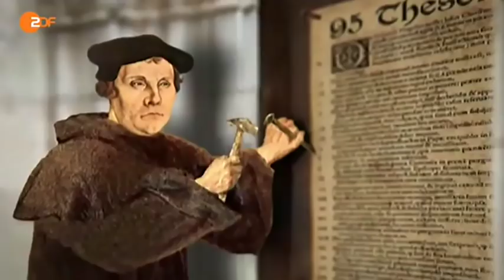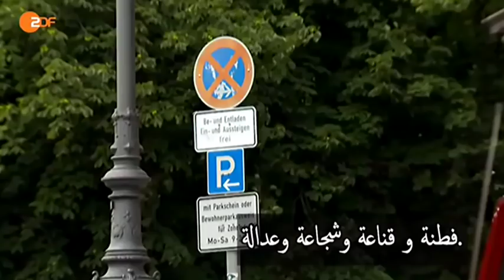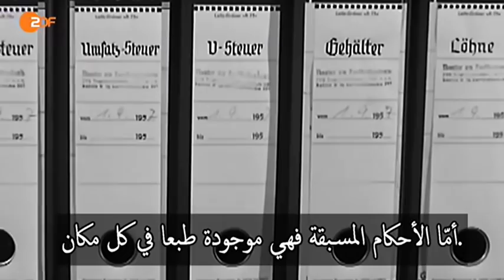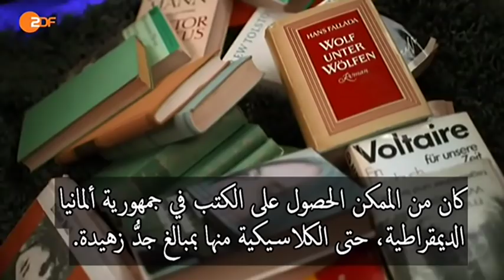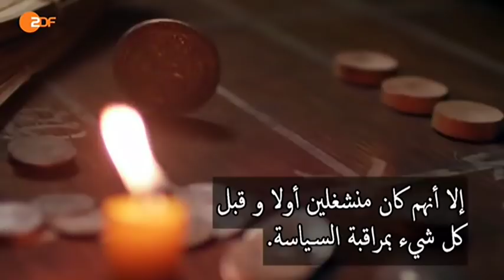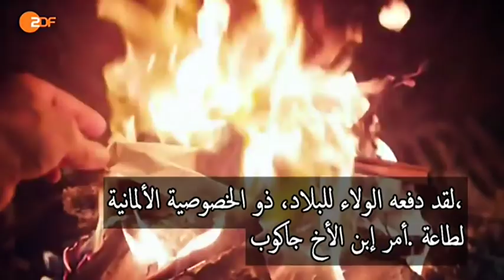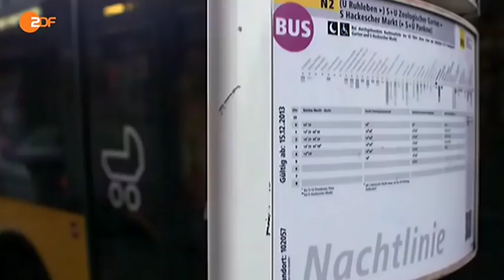ألمانيا كيف نشأت وتطورت: فيلم وثائقي عن التاريخ والنشأة. الحلقة 6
هذا الفيلم الوثائقي يعتبر من أجمل ما أنتجه التلفزيون الألماني عن تاريخ ونشأة ألمانيا. في هذا الفيلم الوثائقي المكون من 6 حلقات يعلق أستاذ التاريخ الأسترالي الأصل على بعض محطات التاريخ الألماني ويقدم معلومات مفيدة بطريقة شيقة. العنوان الأصلي للست حلقات من أنتاج القناة الثانية بالتلفزيون الألماني هو: Deutschland Saga.